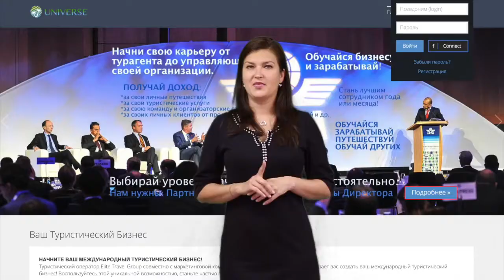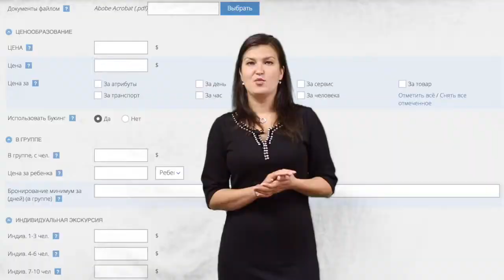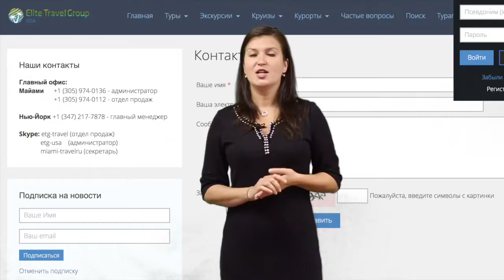ТУРАГЕНТСТВАМ, ТУРОПЕРАТОРАМ, ЧАСТНЫМ ГИДАМ И АГЕНТАМ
Приглашаем к сотрудничеству различных поставщиков туристических услуг, туроператоров, туристические агентства, частных гидов и турагентов! Если у вас есть туристические продукты, такие как, например: авторские туры, различные экскурсии, аренда жилья или транспорта, рыбалка, охота, отдых на яхте и другие интересные туристам туристические услуги и мероприятия, то вы можете разместить ваши услуги на единой платформе для агентов и их клиентов. Агенты регистрируются в проекте и продают ваши услуги своим клиентам.
С вопросами, пожалуйста, обращайтесь по тел.: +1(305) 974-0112 Регистрация в проекте